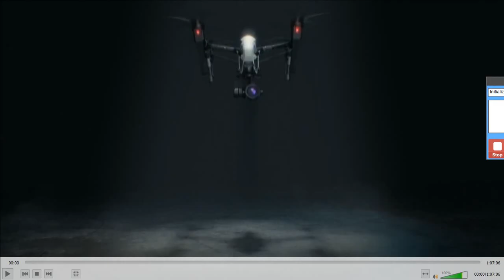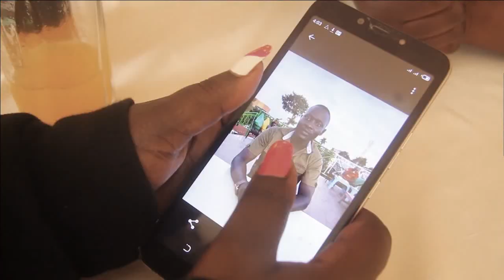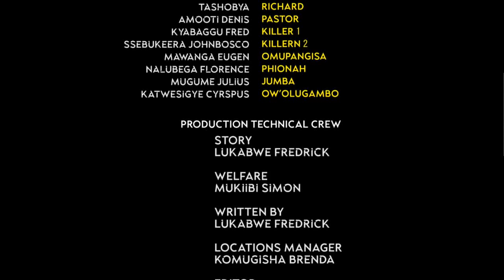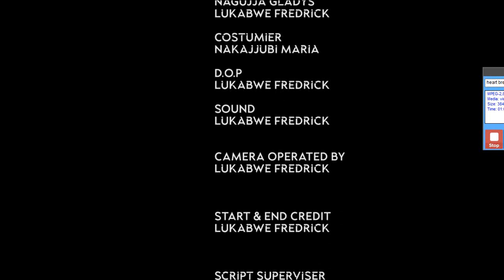HEART BREAKER PART 2 NEW UGANDAN MOVIE 2023 BY VJ EMMY